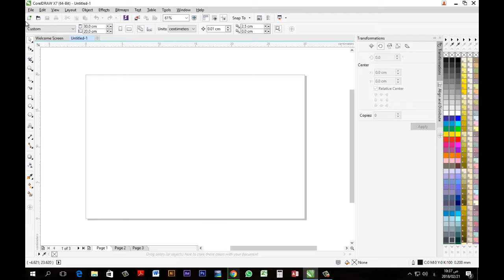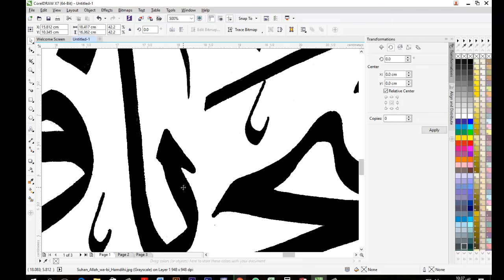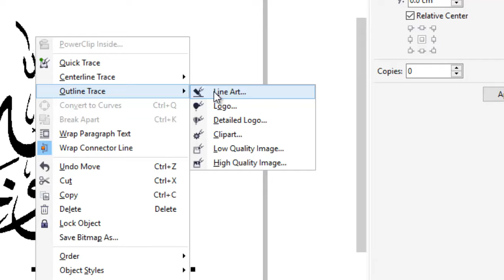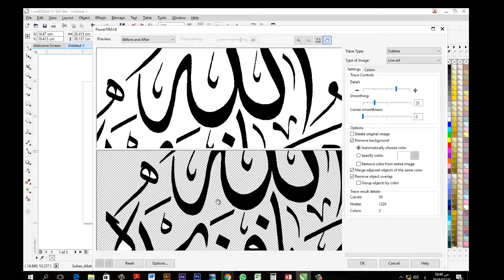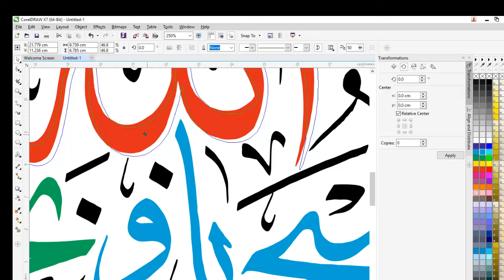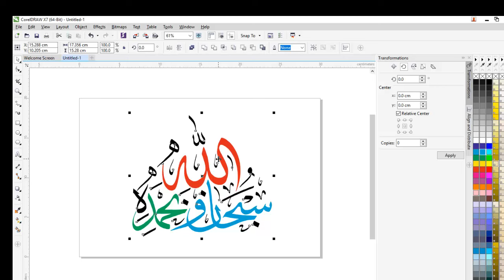تحويل الصور الى فيكتور فى دقيقة واحدة - احتراف الرسم بالكوريل درو - محاضرة 12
فى الفيديو اللى فات اتعلمنا ازاى نرسم باستخدام البين تول ... طلبة كتير بعت تسالنى ان فى بعض الصور او المخطوطات والنقشات الاسلامية بتبقى صعب جدا نعملها باستخدام البين تول ... فى الفيديو دة بشرح ازاى تحول اى صورة او نقش او رسم كرتونى الى فيكتور فى اقل من عشر ثوانى ؟. عايز تعرف ازاى اتفرج على الفيديو دة ومتنساس الدعاء لى وتسجيل اعجابك وشكرا مستر طارق